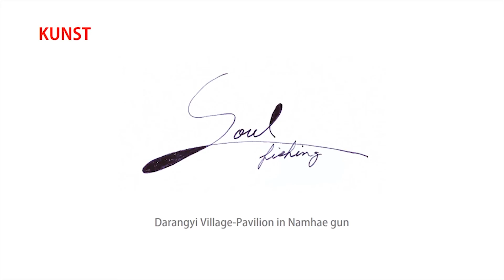Soul Fishing-Darangyi Village Pavilion in Namhae gun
Namhae Darangyi Village is designated as the National Scenic Spot No.15 and boasts such a beautiful scenery CNN has selectes as one of the “50 beautiful places to visit in Korea”.
Namhae Darangyi Village is where cattle plows are still essential for farming because ancestors made a terraced paddy field by cutting down the mountain slopes and building up straight stones to widen the farm land. It is a town where more than 90% of the people have lived for a long time starting from their ancestral generations, thus they even share meals at any time to their warm long relationships.

The Pavilion of Darangyi Village is located where you can see the beautiful southern sea. Around it, rape flower fields and numerous trees are planted, and it is a place where visitors as well as residents can rest. Perhaps the residents will visit this place to cool off their sweat while farming.
I draw a Soul Fishing with a cool view of the sea and a feeling of the open air.
It was heartbreaking to think of the hard lives of my ancestors who had to live in the village of Daraengi. What did they think of when they saw this beautiful scenery, which must have been suffering from sadness and hunger?
When I was grateful for the environment given to me, I continued to work while feeling the strong wind with my whole body.